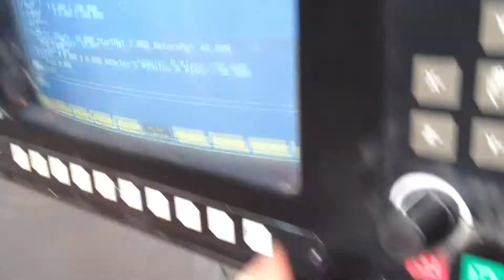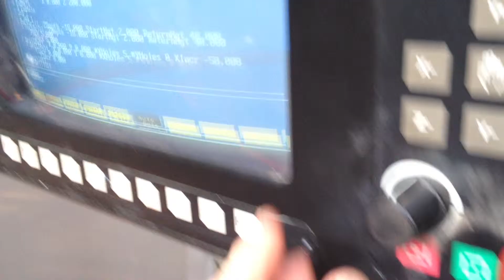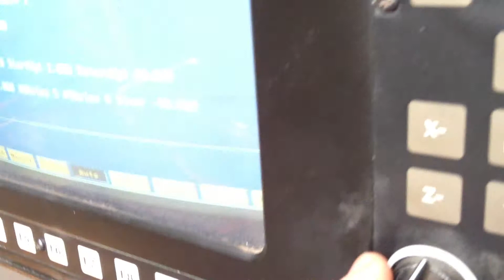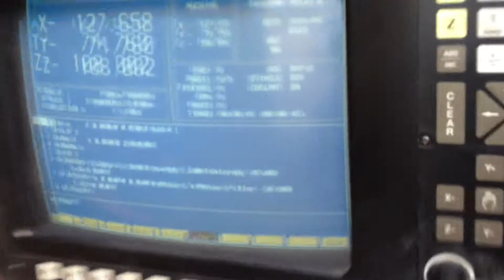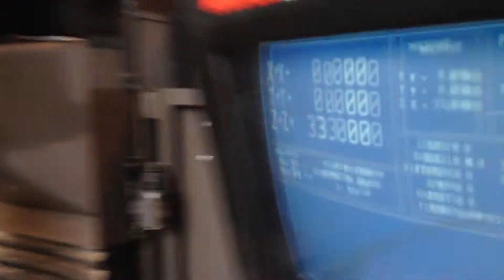Lilian 3 Axis CNC Mill Similar To XYZ DPM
LILIAN SBM-5V 3-Axis CNC Turret / Bed Type Milling Machine, Serial No. 10481 New (2001), with 1350mm x 240mm Table, Variable Speed Head,Power Air Draw BAr,  ANILAM 3300MK CNC Control, New 2001